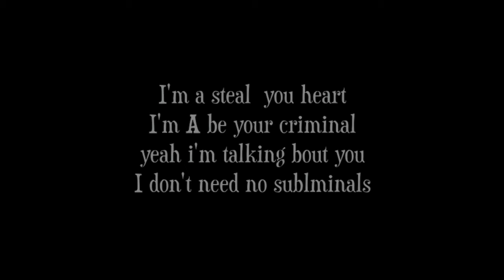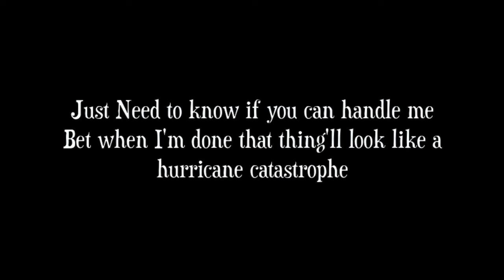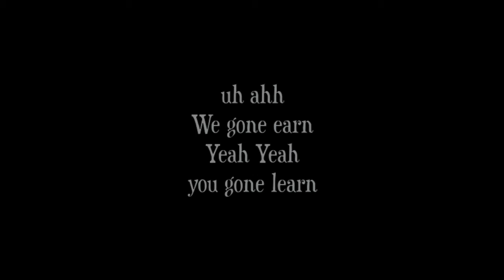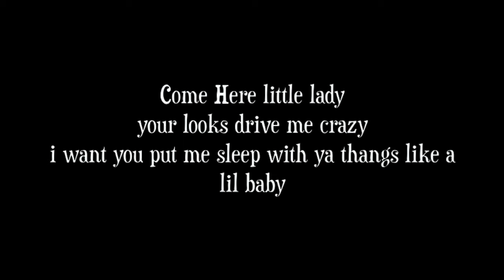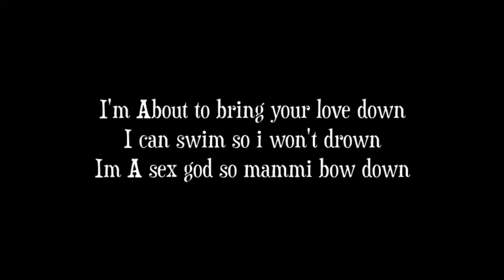ShowStopper(W.Lyrics)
Lyrics 2 Showstopper from  For Her Vol.3 (SlowGrind)